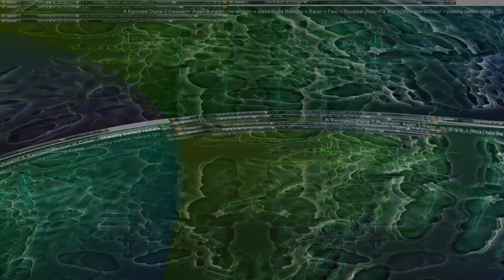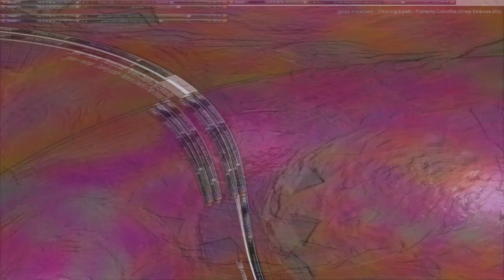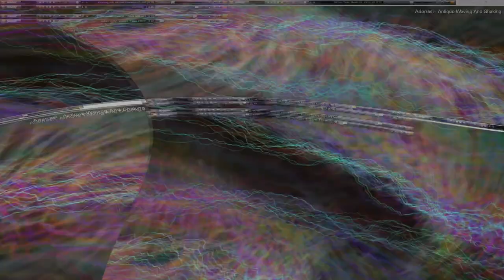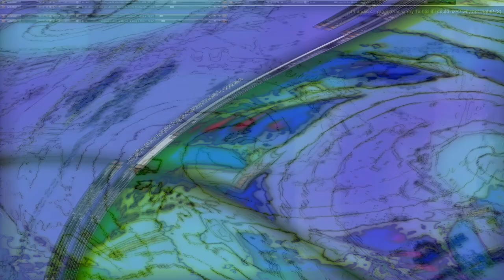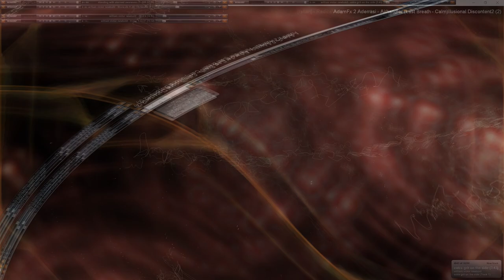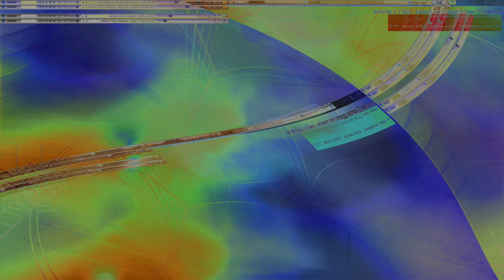Movie 24 10 19 10h59m18s series V